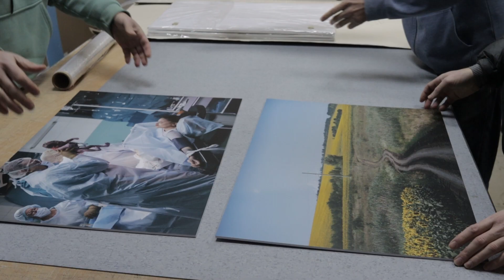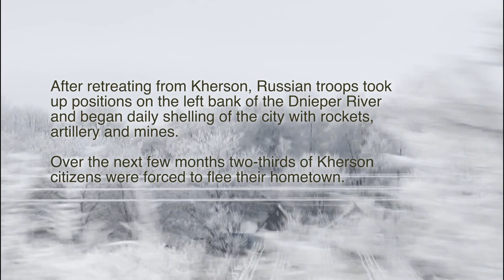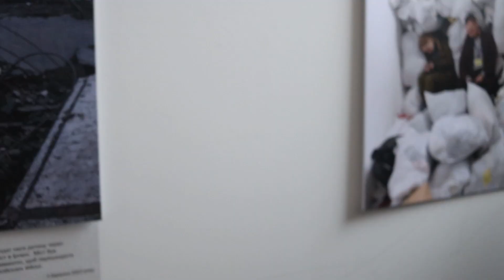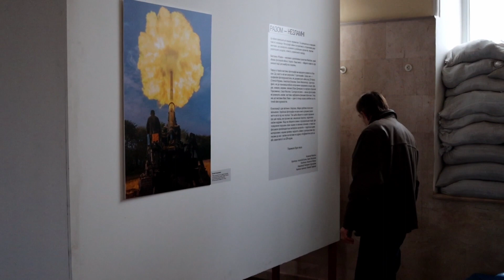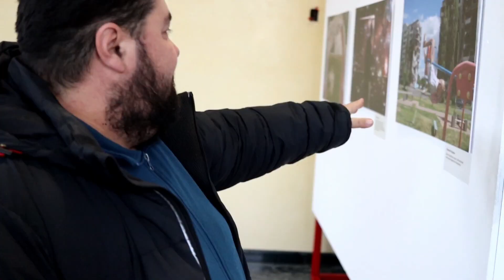Who needs EXHIBITIONS in a WARTIME?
After retreating from Kherson, Russian troops took up positions on the left bank of the Dnieper River and began daily shelling of the city with rockets, artillery and mines. On January 16, the Ukrainian Warchive team went to Kherson to open a photo exhibition in the premises of the local train station.